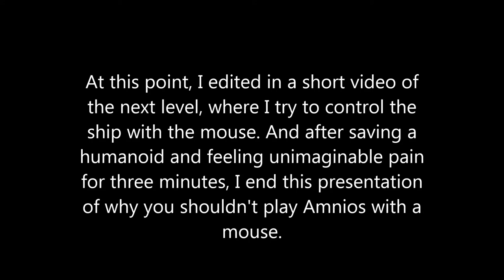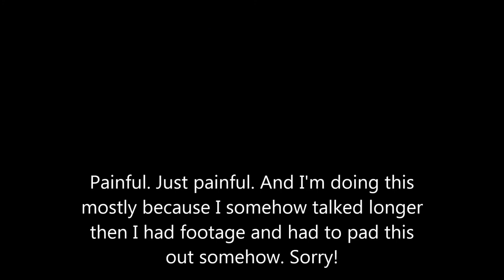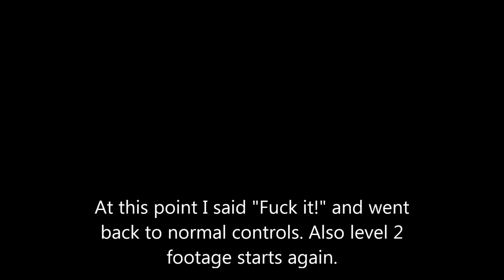Let's Play Amnios: Planet 02 - Symphony of Skin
And we're back trying to defeat giant monster faces! This time: Even more failure and defeat. Also it takes me a while to notice the difference between sand and skin. It's the games fault and I'll stick with this ridiculous claim until the sun grows cold.

This video was made for the Shooting Gallery on the Something Awful.com forums.